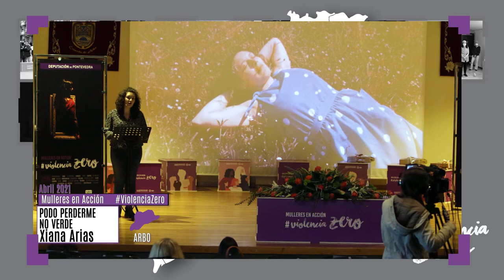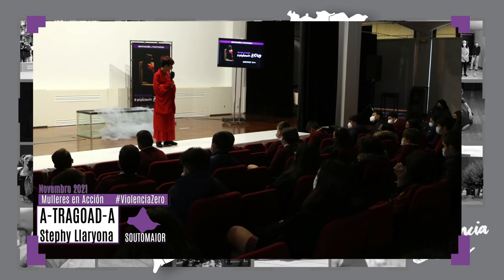ViolenciaZero - 'Mulleres en acción. Violencia zero' 2020-2021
A VI edición de "Mulleres en acción: Violencia Zero" constitúe este programa da Deputación de Pontevedra como un referente da arte como axente mobilizador de consciencias.

A emerxencia cultural e a urxencia feminista son as pedras angulares das máis de 100 accións artísticas que decorreron por toda a provincia con performances, murais, accións escénicas, poesía, música ou danza.

Verse obrigadas a renunciar ao contacto directo co público nas accións, non impediu que "Mulleres en acción: Violencia Zero" impactase emocionalmente nas conciencias de todas aquelas e todos aqueles que participaron neste programa.